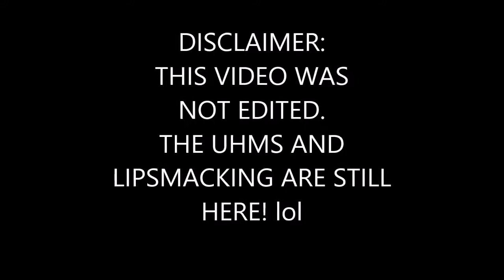{75} VEDA~VLOG #5 4-05-14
A HAIRSTORY!